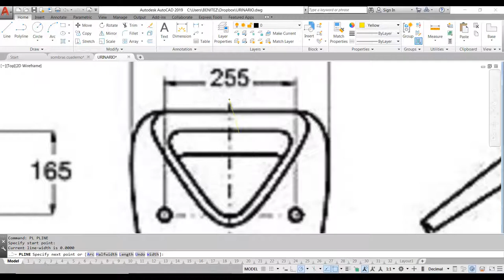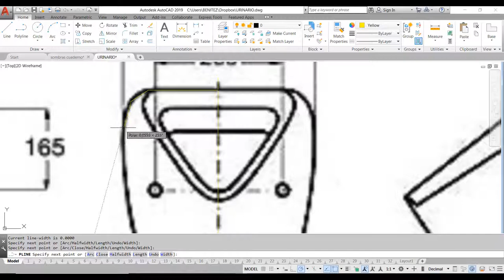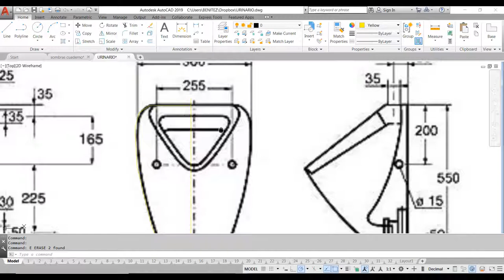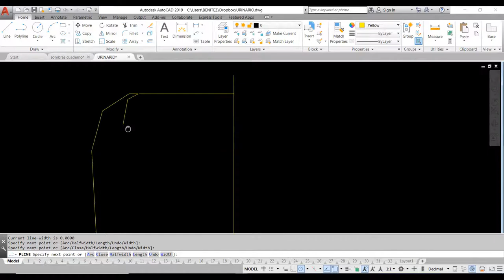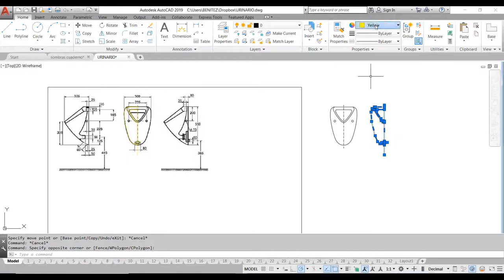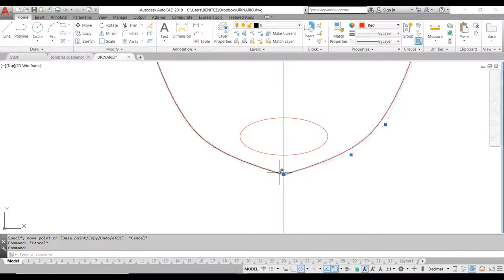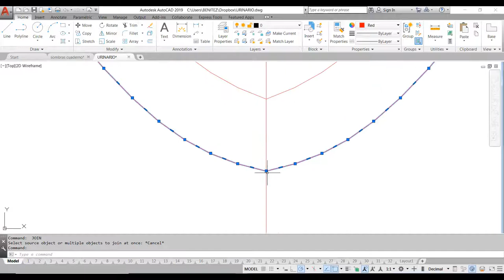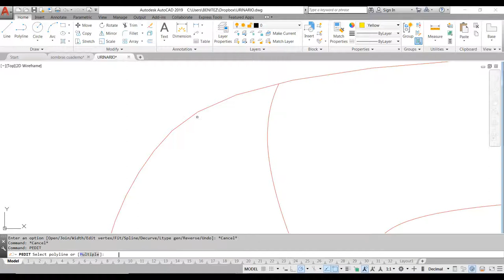ACAD TRANSCRIPCION POR FOTO 1C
USO DE POLILINEA Y CON PEDIT, LAS LÍNEAS RECTAS CONVERTIRLAS A CURVAS SPLINE